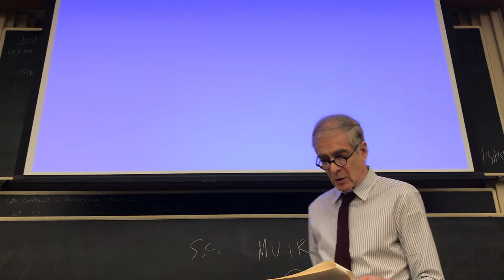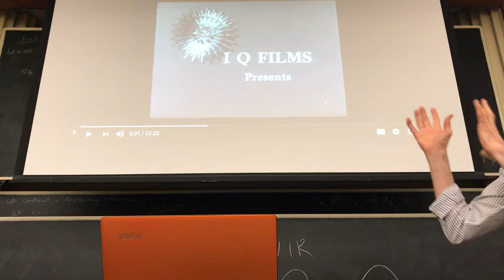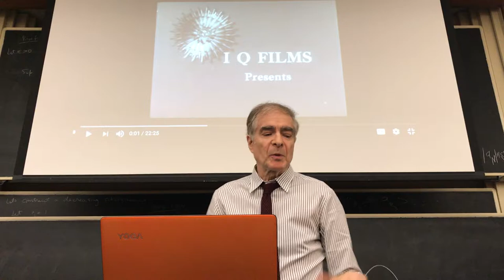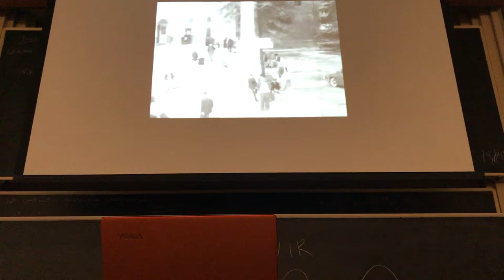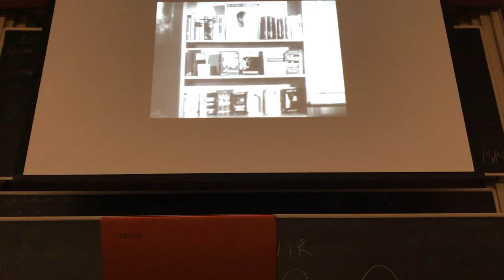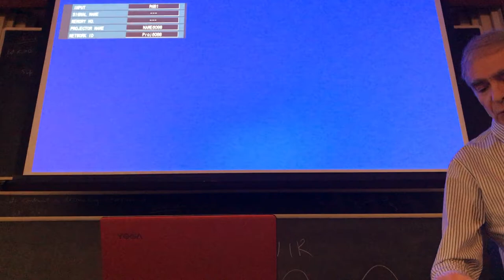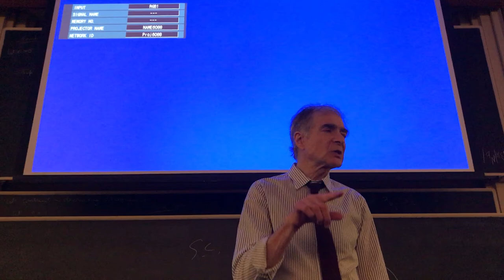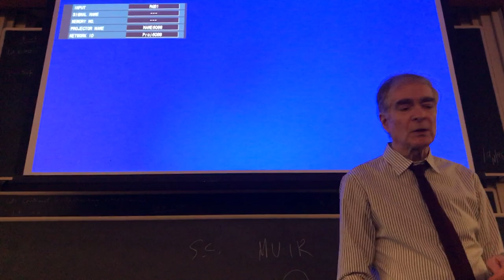Urban Innovation Lecture - May 10th, Part II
Second part of the lecture, after the fire alarm.